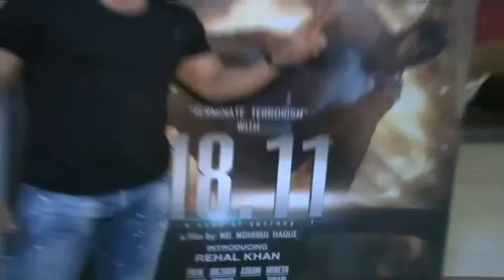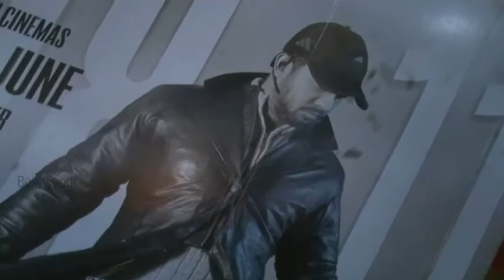Premier Of Film 18 11